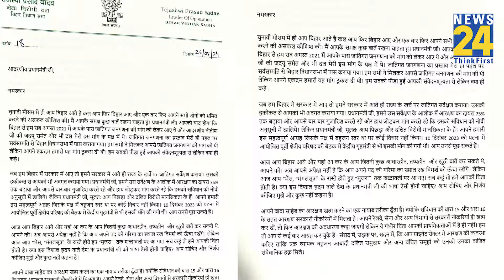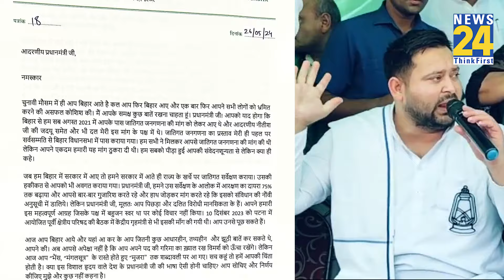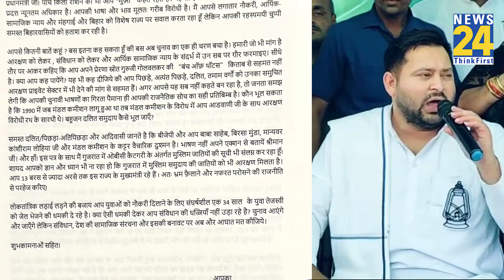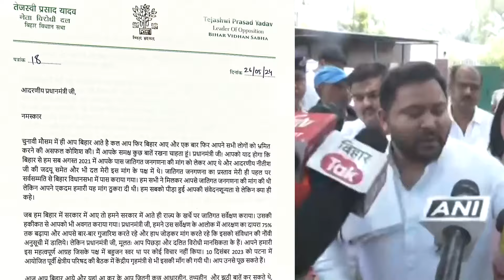Bihar: Tejashwi Yadav ने पत्र लिखकर PM Modi को दी खुली चुनौती, वायरल हो गया ख़त